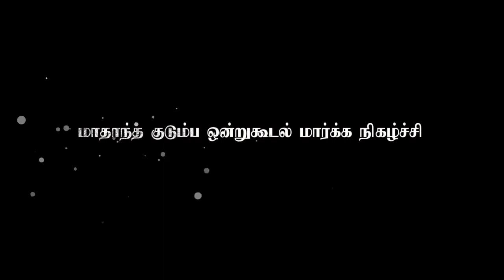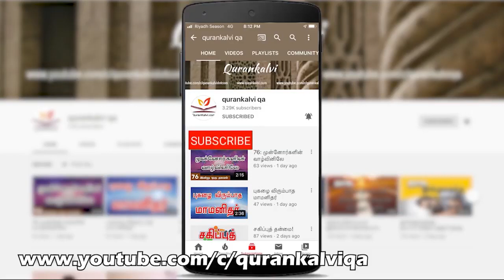சமுதாய சீர்கேட்டின் போது ஸுன்னாவை கடைபிடிப்பதன் முக்கியத்துவம் || As-Sheikh Dr. Mubarack Madani Ph.D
Dr.Mubarack Madani was born in Sri Lanka, in 1973.
- He completed his first Islamic studies and Arabic at Dharuth Thowheed Assalafiyya Institute in 1992.
- B.A. (Islamic Law) from the College of Islamic Law (Sharee’aa) at the Islamic University of Madeenah in 1999/2000. At the University of Peradeniya, Sri Lanka ,
- Faculty of Arts he completed a M.A. in Islamic Civilization in 2006
- In the department of Arabic and Islamic Studies at the University of Madras, India, he completed a Ph.D. in Islamic Civilization in 2015.
- 2001 up to 2005 he worked as a Dhayee (Preacher) in the Islamic Cultural Center (ICC) Dammam
-  In 2008 he has founded and directed the Dharul Hudha Ladies College for Arabic & Islamic studies in Maruthamunai, Sri Lanka.